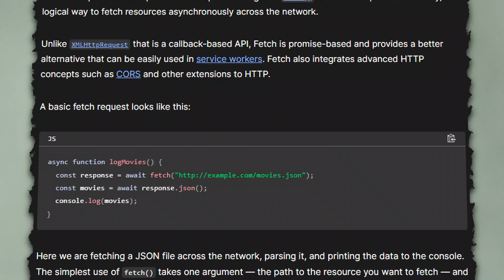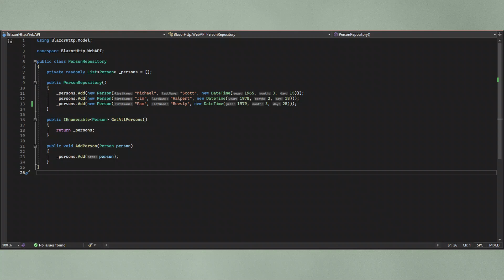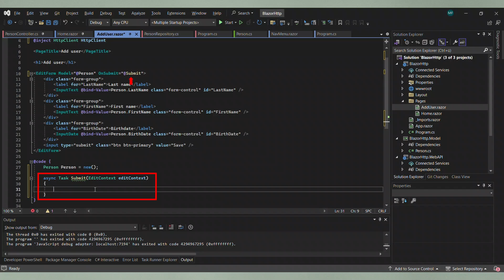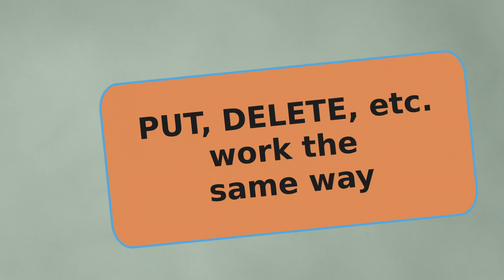How to call a Web API from a Blazor component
In this video, I will show you, how to call a HTTP backend from a Blazor component. Perfect for both newcomers and seasoned developers aiming to refine their skills in crafting dynamic web apps using .NET and C#.
Whether you're developing a personal blog or a professional e-commerce platform, mastering HTTP/API calls in Blazor is crucial for creating responsive and interactive web solutions. Join me as I break down these concepts.
This tutorial is ideal for those eager to deepen their web development expertise, explore new technologies, or enhance their grasp of API integration in web applications.